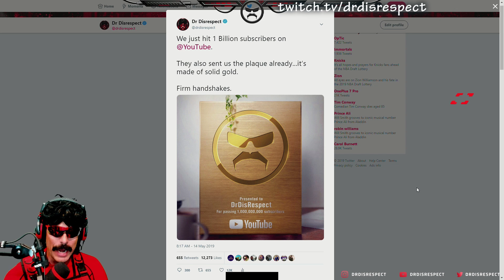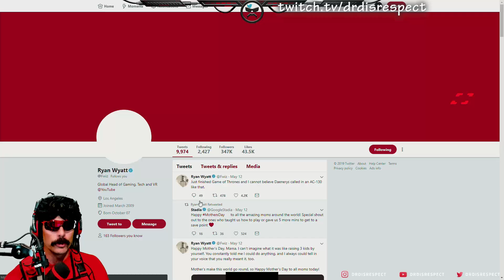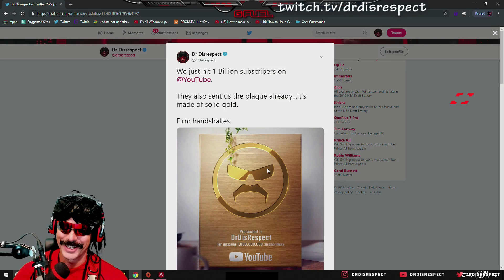DrDisrespect Reacts to His Channel Reaching 1-Billion Subscribers on Youtube | Doc Moments (5/14/19)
♦We are huge fans of DrDisrespect and have been following him since 2016. Of course We earn money with these videos but we make contributions to DrDisRespect's stream through sustaining our membership in the club and donations. We split the profits to him (50% of our earnings) ...so we have PERMISSION to keep uploading DrDisRespect Content.

♦On This Channel, we bring you guys the Best Moments caught on Livestreams on Twitch from DrDisRespectLive!